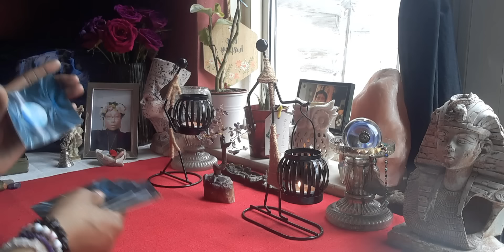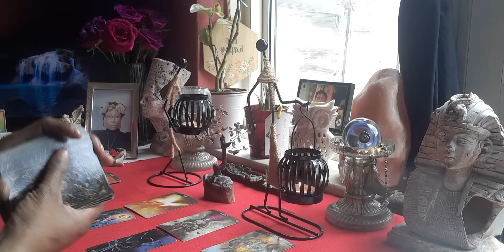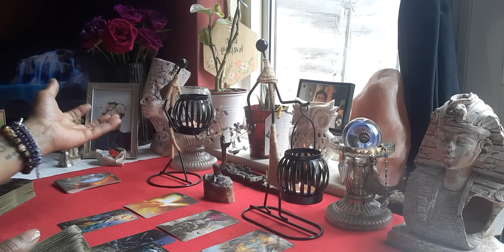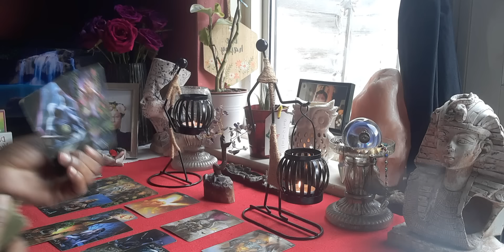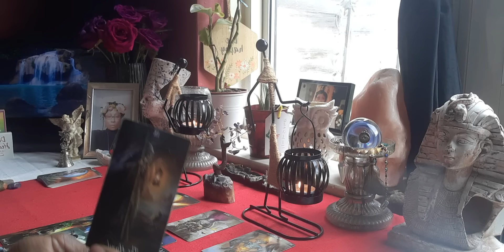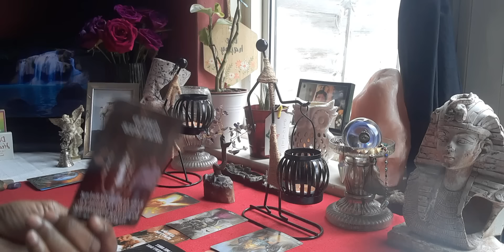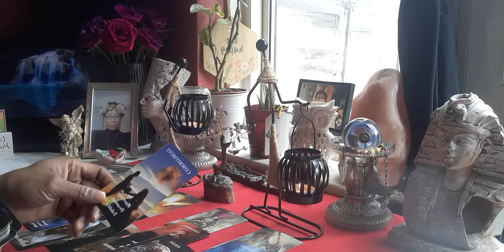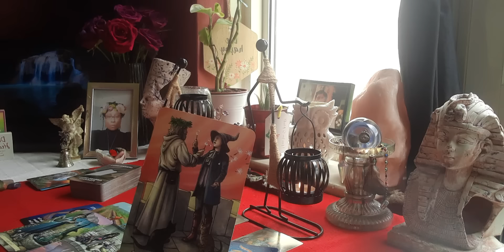Virgo ♍ (General Message) Who Has An Obsession With You 🤳😡